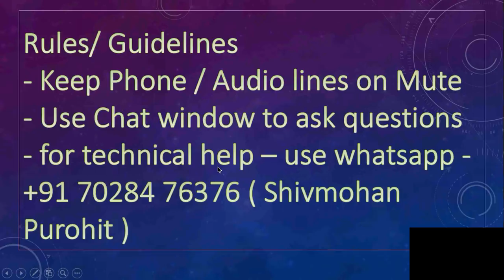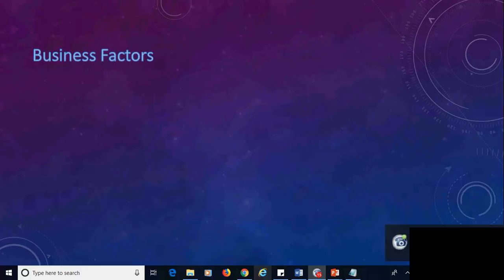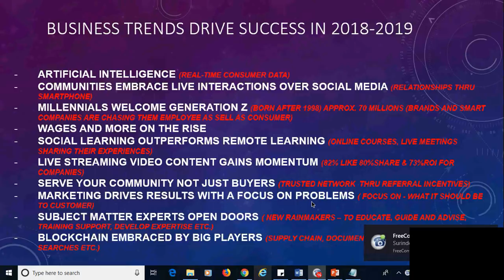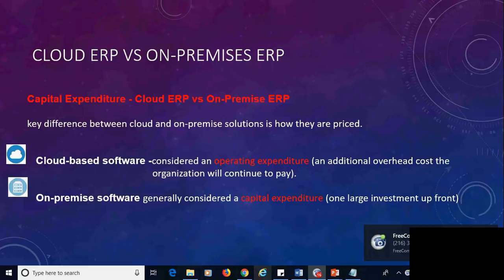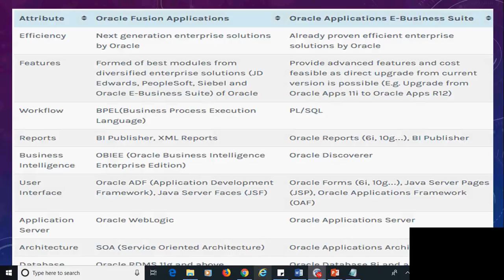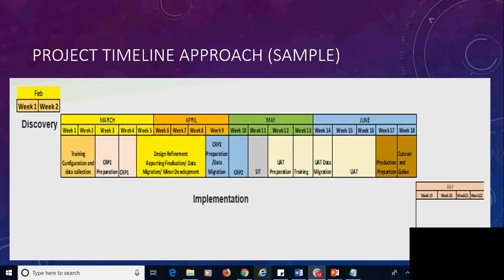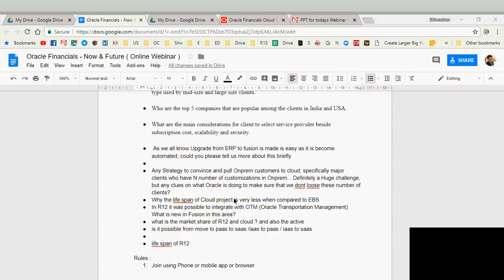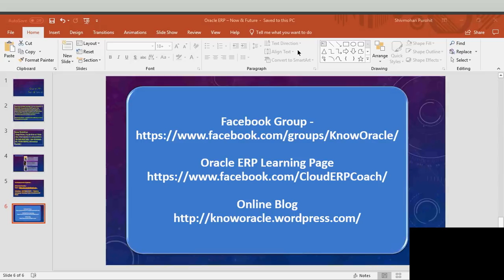Oracle ERP - Webinar - Current & Future Trends - Business Factors & Project Execution